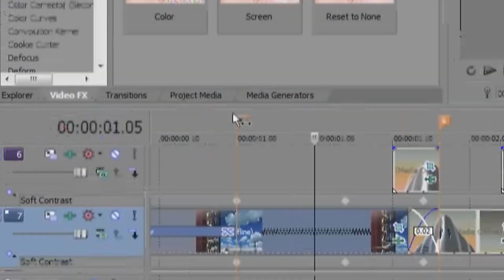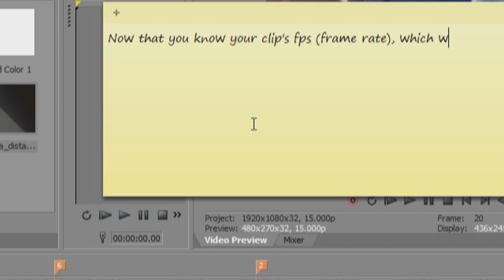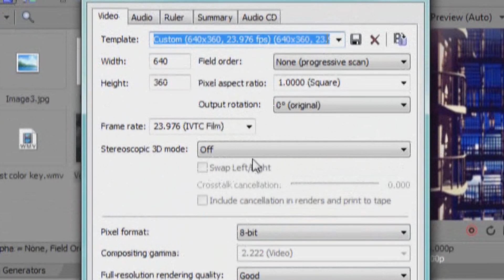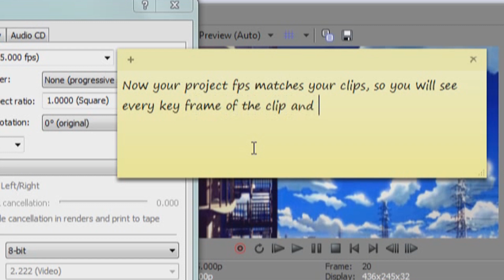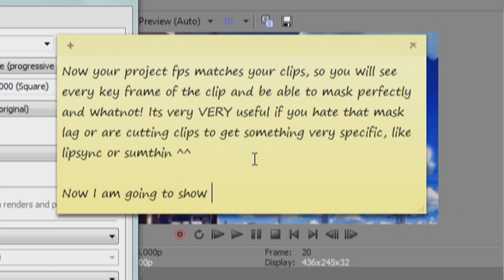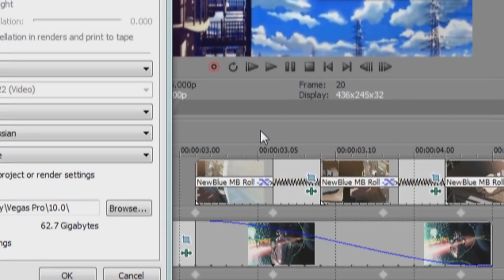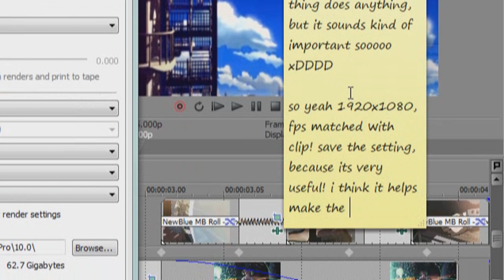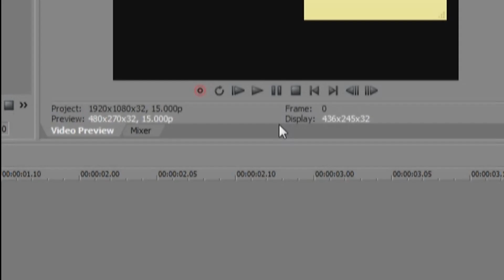HD TUTORIAL PART 2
(be sure to use gui2 not gui1.4)

Special thanks to Suzu for teaching me all of this in the first place!

if you don't know the song you have been brainwashed and have amnesia or something.